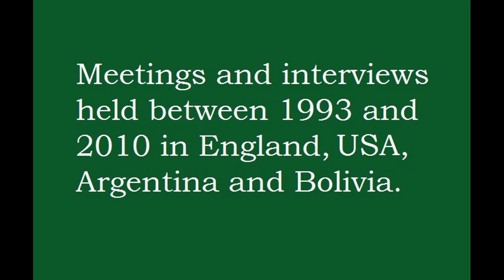Electric Light Orchestra (ELO) - My meeting with the musicians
Electric Light Orchestra (ELO) - My meeting with the musicians, I (Jose Luis Schenone) traveled to England, USA, Bolivia and Argentina to met with they and also with some to do an interview, since 1993 to 2010.
You can see my moments with Roy Wood, Bev Bevan, Kelly Groucutt, Mik Kaminski, Louis Clark, Dave Morgan, Richard Tandy, Jeff Lynne, Mike Edwards and Hugh McDowell.
I wrote an ELO´s book called More Light For The Orchestra
And also can check my Facebook page called Sabías que Electric Light Orchestra es mas que Last Train to London?
Filmed Roy Wood, Bev Bevan, Kelly Groucutt, Mik Kaminski, Louis Clark, Dave Morgan, Richard Tandy by Alejandra Boloqui and Jeff Lynne, Mike Edwards and Hugh McDowell filmed by me.